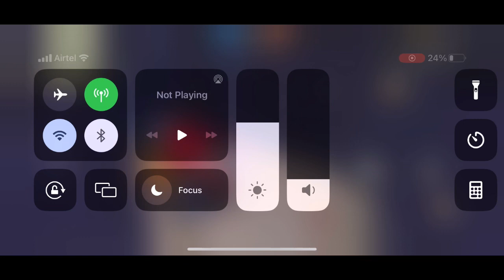1v1 Custom With My Friend | Free Fire Craftland Custom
HEY GUYS I AM PLAYING IN FREE FIRE
This video Like aim is 500
And views aim is 1k views
My First channel and second channel